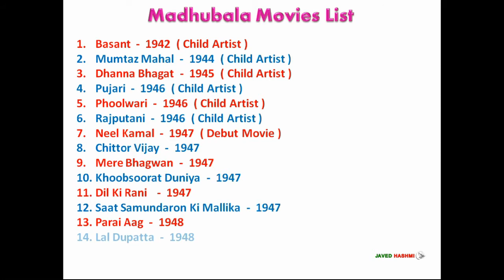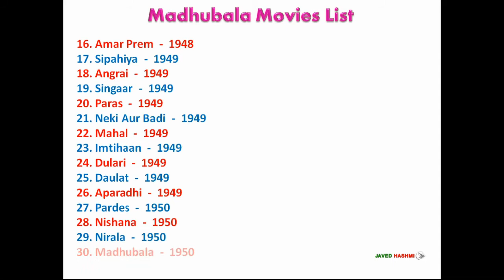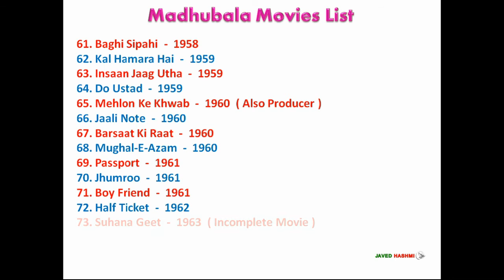Madhubala All Movies List [AKA Filmi Anarkali] 1942 to 1971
Mr. and Mrs. 55 Famous Legendary Hindi Film Actress Madhubala (Beauty Icon) Movies List From 1942 to 1971 With Released Years - Movie List